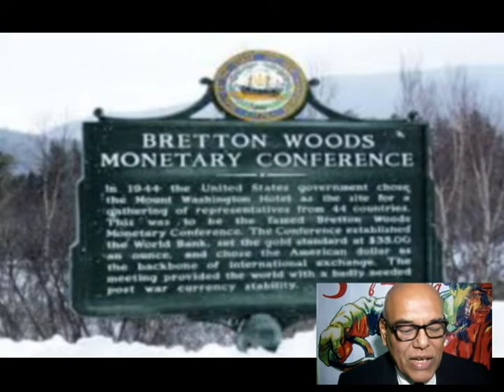Tres grandes, Roosevelt, Stalin y Hitler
La escena contemporánea es el resultado del encuentro de formidables fuerzas durante la segunda guerra mundial. Destacan tres líderes,que, a pesar de sus diferentes ideologías nos dejaron por herencia la actualidad mundial.